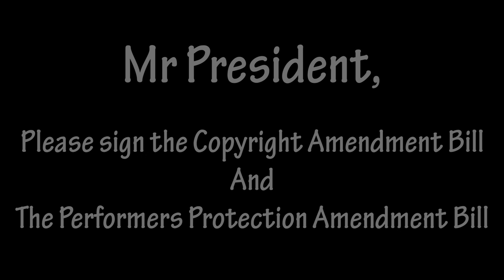Mr President: Sign the Copyright and Performer Protection Amendment Bills